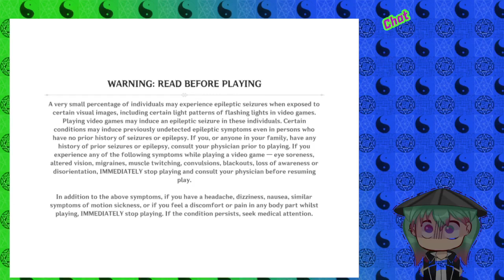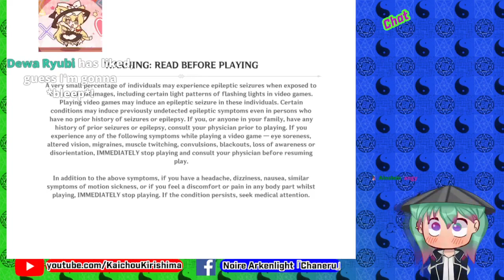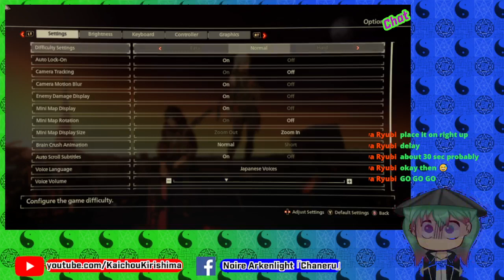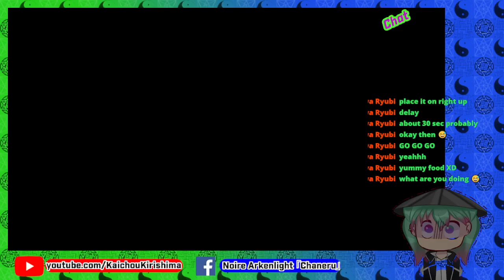Sum Test: Genshin Impact and Scarlet Nexus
Archiving from Facebook...again!
yeah I know, I suck.

If ya like what you see, have a like and sub~